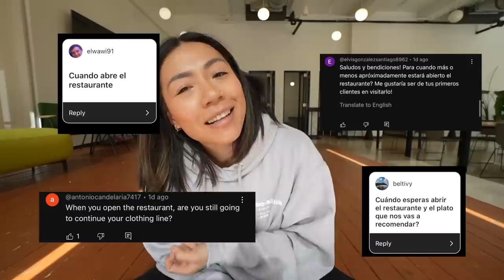contestando tus preguntas sobre mi restaurante en Puerto Rico 🫢🇵🇷/ ep 7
TKCC!

Jorge
Allan
Rachel
Milagros de Jesus
Joel Villacis
Laura Tepoz
Eddsox Marrero
j del Valle
Alana Rosario
Jose Roman
Yolanda colon
Fredy Castellanos
Cristian Roncero
Sylvia Jeremias
Cindie Jossie